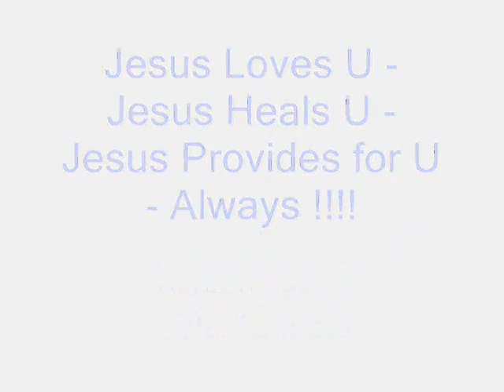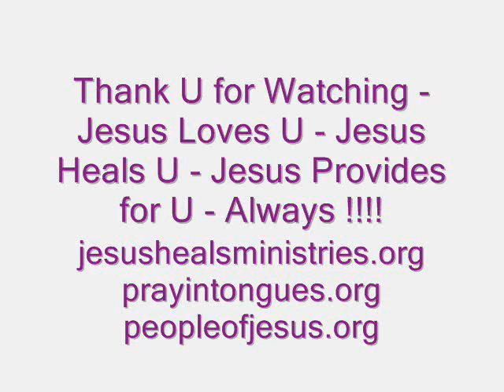Jesus Wants U to Prosper in Health and in Wealth - Word for the Day - 29th June Sunday 2014 !!!!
Jesus Wants U to Prosper in Health and in Wealth - Word for the Day - 29th June Sunday 2014 ! By Me Evangelist Vinay Jacob John - Holy Bible Verses for Today - 3 John verse 2 and Romans 12 : verses 1 and 2 - Thank U for Watching - Jesus Loves U - Jesus Heals U - Jesus Provides for U - Always - In the Name of Jesus Christ of Nazareth - Amen !